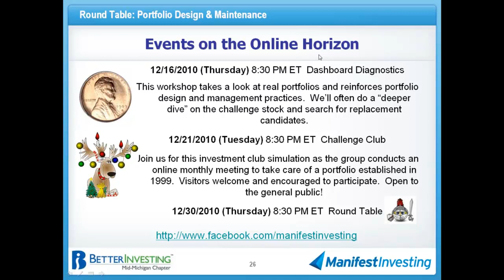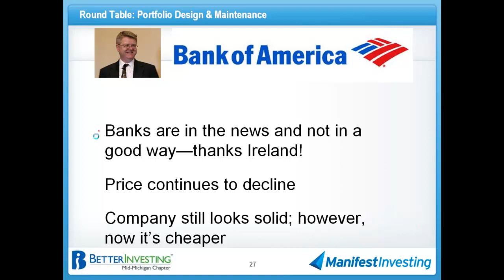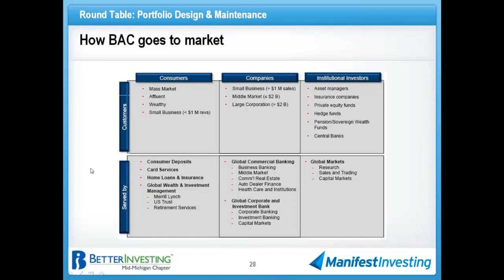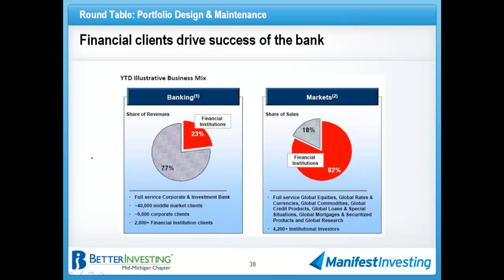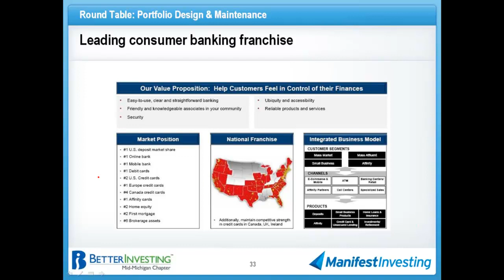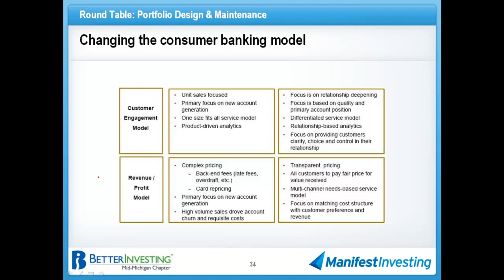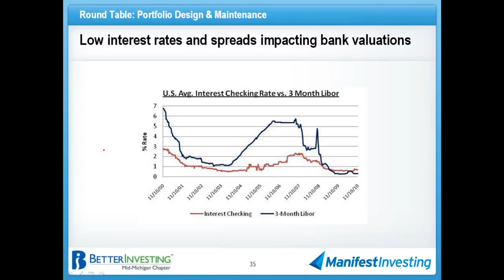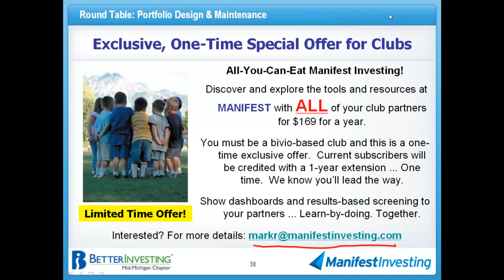20101130roundtable part3 BAC.mp4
Manifest Investing Roundtable from November 30, 2010. Listen to the encore replay from  four stock picking gurus of manifest as they continue to explore investment ideas in this latest monthly series. All discussions are for education purposes only of course. Part1 covers the big picture overview of their investment series which continues in parts 2 thru 5 as they analyze HOGS, BAC, BRLI and ABT this month.

To learn more about manifest investing please checkout their facebook